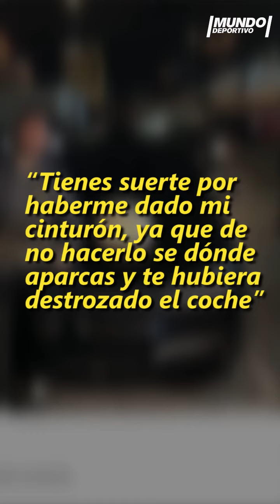Khabib Nurmagomedov, tras la polémica en el Ring ahora en Instagram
El campeón del cinturón de peso ligero de la UFC, Khabib Nurmagomedov, de polémica en polémica tras su combate ante McGregor en Las Vegas.